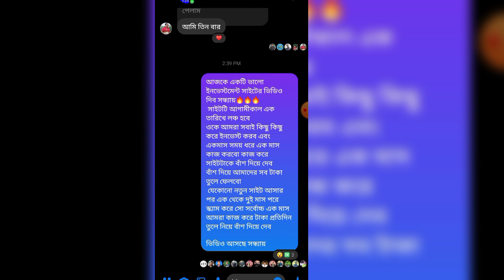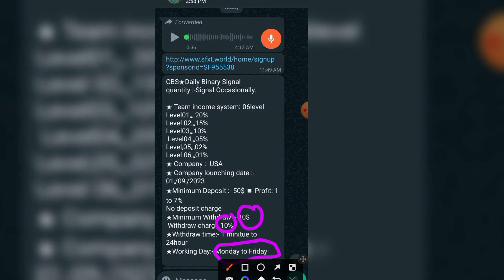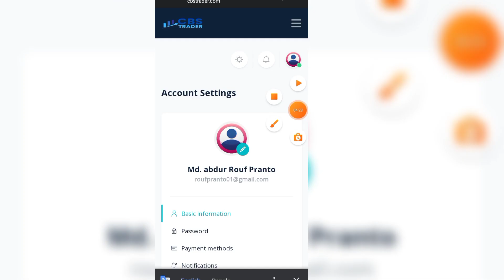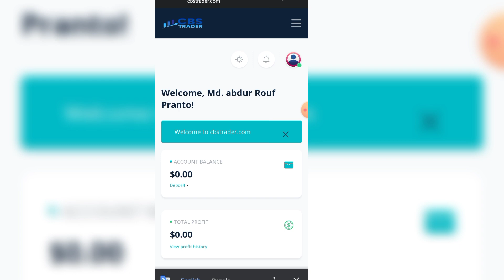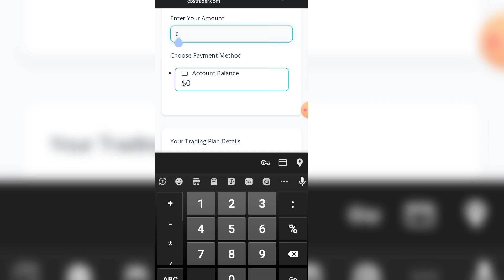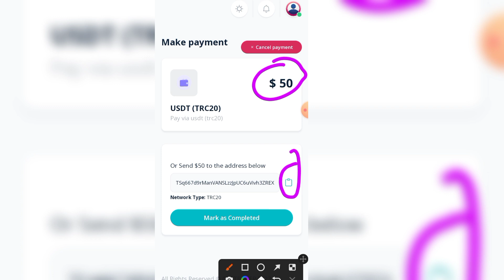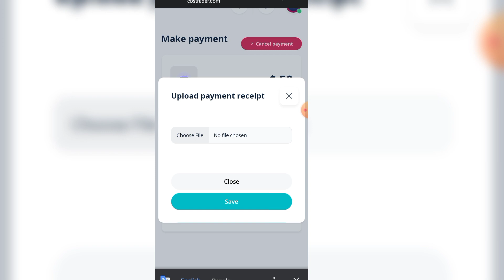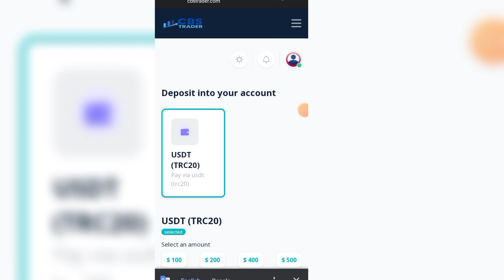cbstrader থেকে ইনভেস্ট করে টাকা ইনকাম | Earn money from cbstrader | best investment site 2023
Invite Code: prantotech

More related keyword:
cbstraders
cbs trade account create
cbstraders deposit
cbstraders withdraw
cbs trade account verified process
cbs account verified
how to deposit cbs account
cbs trade
best investments
best invest site
binance best invest site
best site
2023 best income apps